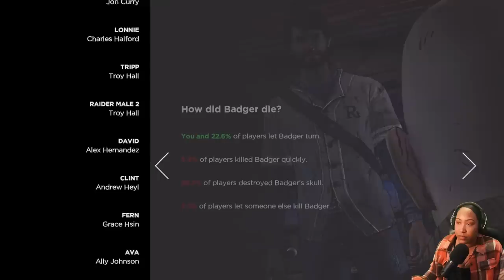Who Do I Trust?! - The Walking Dead Season 3 - Ep. 3